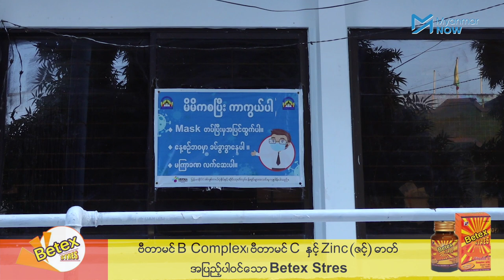မန္တလေး ဈေးချိုတော် ပြန်ဖွင့်ခွင့်ရဖို့ တိုင်းအစိုးရထံ စာတင်ထား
လအတန်ကြာပိတ်ထားခဲ့ရသည့် မန္တလေးဈေးချိုတော်ကို ကိုဗစ်နိုင်တင်း ထိန်းချုပ်ရေး လမ်းညွှန်ချက်များနှင့်အညီ ပြန်လည်ဖွင့်လှစ်ပြီး လည်ပတ်လုပ်ကိုင်ခွင့်ရရန် မန္တလေးတိုင်းဒေသကြီးအစိုးရထံ ဈေးအကျိုးဆောင်အဖွဲ့မှ စာတင်ထားကြောင်း သိရပါသည်။

ဈေးချိုတော်၊ အဆင့်မြင့်ဈေးချို၊ မန်းမြန်မာပလာဇာ၊ ဈေးချိုပလာဇာ စသည် မန္တလေးမှဈေးကြီးများအားလုံးကို ပိတ်ထားပြီး ဈေးရုံတစ်ခုစီတွင် ဆိုင်ခန်းပေါင်း သုံးထောင်ကျော်နှင့် ဈေးသူဈေးသားပေါင်း ရှစ်ထောင်ကျော်အထိ ရှိသည်။

သတင်းနှင့်ရိုက်ကူးက - ရန်မိုးနိုင်/Myanmar Now